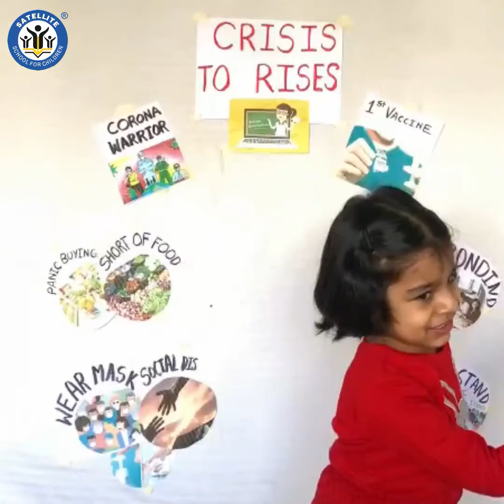Crisis to Rises – Junior Kg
Isn't it just heart-warming to see children talk about topics like the Coronavirus pandemic with such maturity and understanding at this tender age?

"Distance makes our heart grow fonder" - This is exactly what the students of Junior Kg experienced during the coronavirus pandemic and spoke about it at an assembly organized on the topic "Crisis to Rises."

Students shared their experiences on how much they missed attending school in person and how they managed to cope with their online studies during the pandemic.

Our children have learnt multi-tasking at such an early age. It is, in fact, their confidence that has encouraged the elders to stay positive and hope for the best!